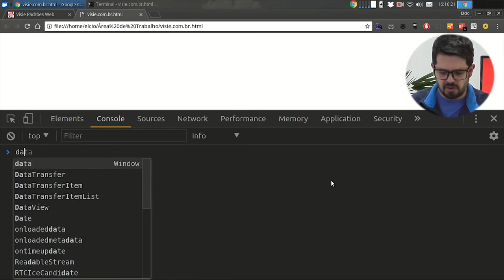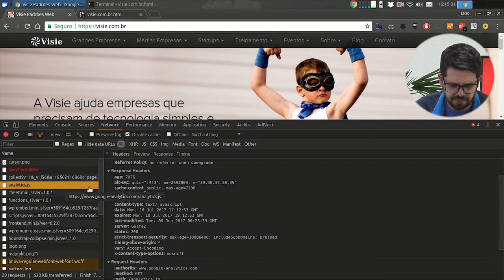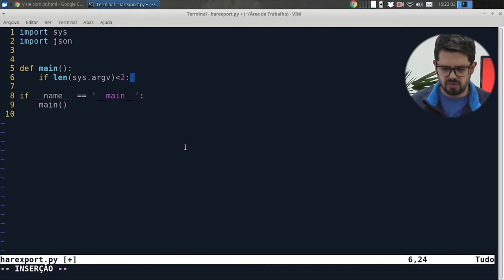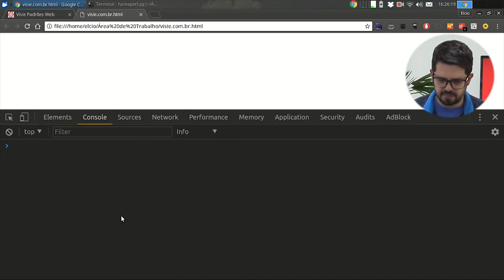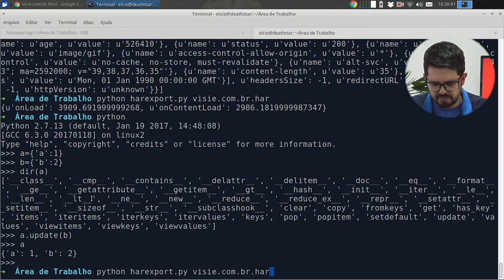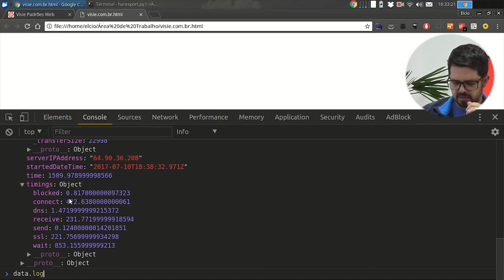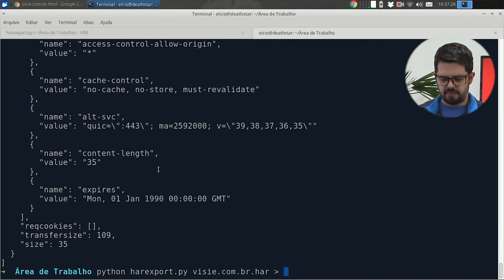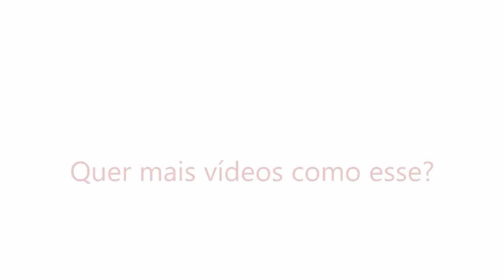Visie: Interpretando e filtrando o arquivo HAR